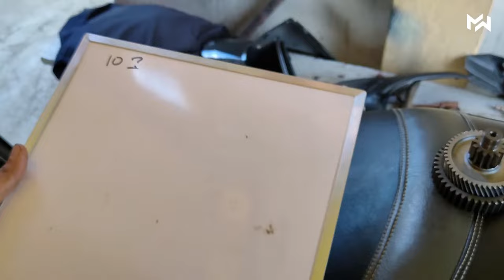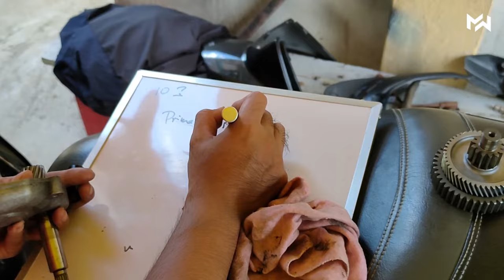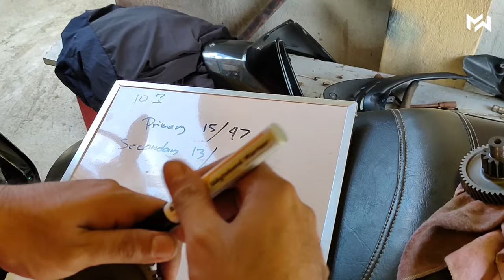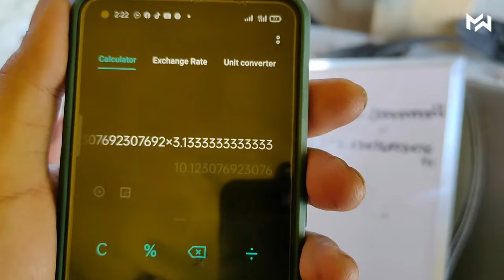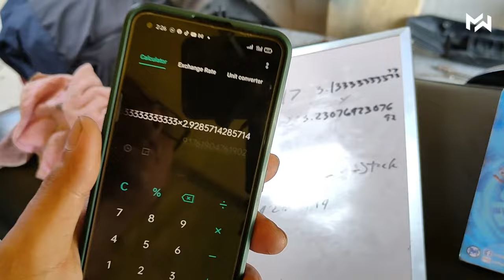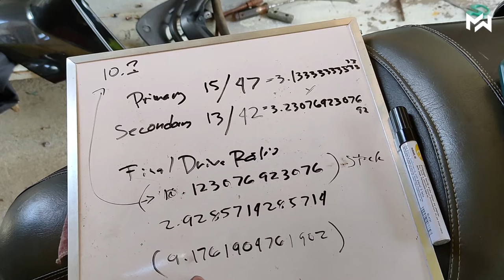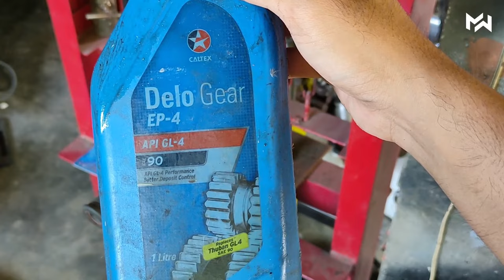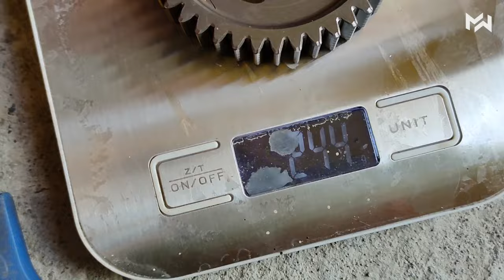ANO BA ANG GEARING?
vlog title: PARA SAN BA ANG GEARING? ANO BA ANG GEARING? ANO BEST NA GEARING?

also like and follow my other social acounts